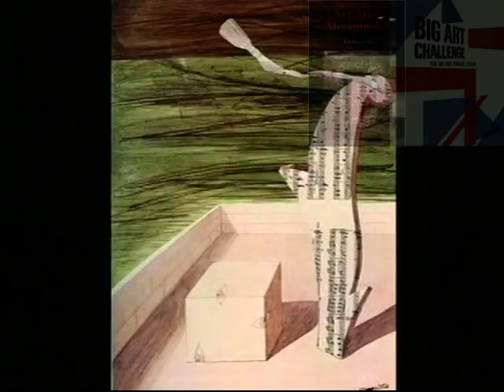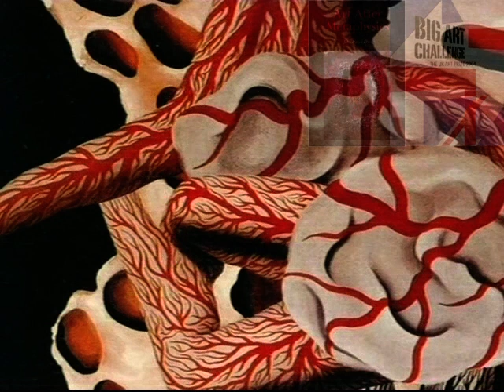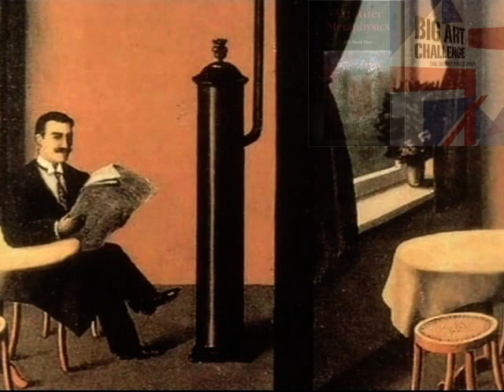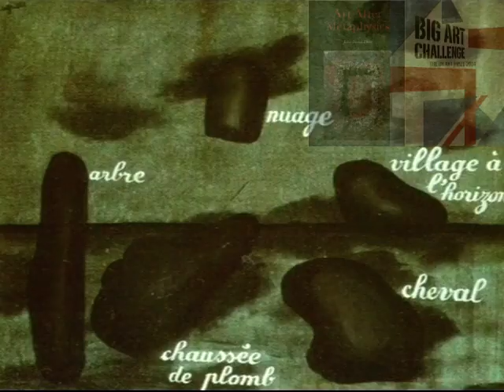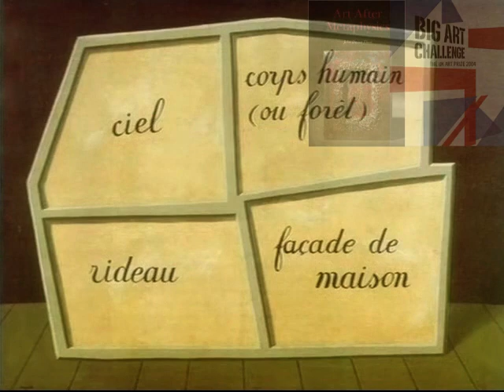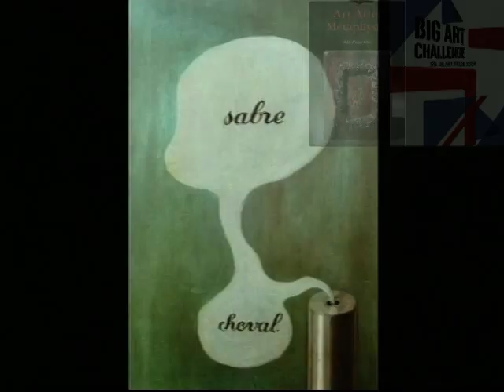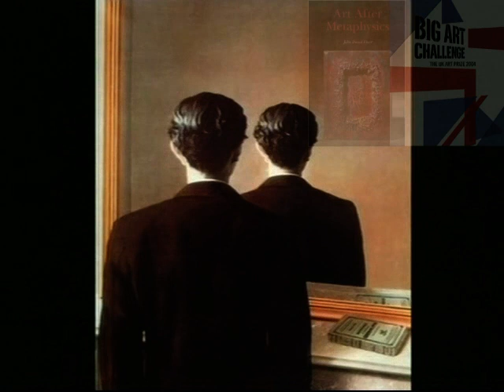Rene Magritte Art Documentary. Episode 15 Artists of the 20th Century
Artists of the 20th Century Art Documentary Series.

Episode 15 Rene Magritte
Rene Magritte was a Belgian surrealist artist. He became well known for a number of witty and thought-provoking images that fall under the umbrella of surrealism. His work is known for challenging observers' preconditioned perceptions of reality.

Art After Metaphysics:

Naked Emperors: Criticisms of English Contemporary Art: